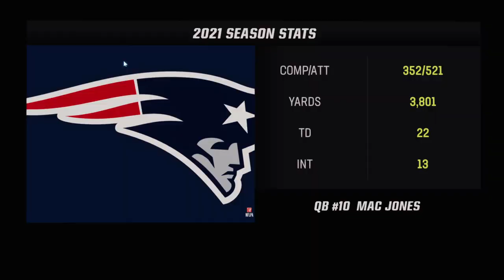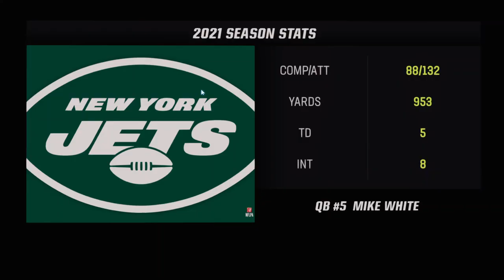Home Cooking In These Week 13 Simulations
The Pats dominate the Chargers, Jets all over the Falcons.
Done to 1 play in Philly